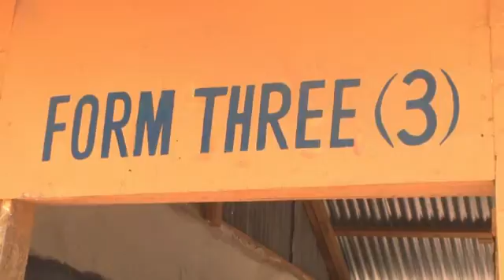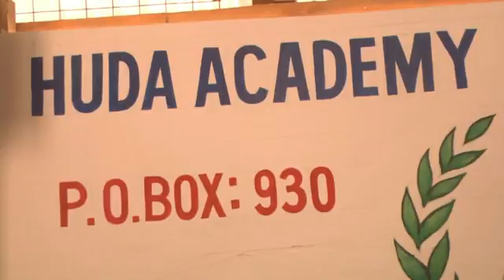something painful a victim very sad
something painful a victim very sad at dadaab Refujee Camp kenya